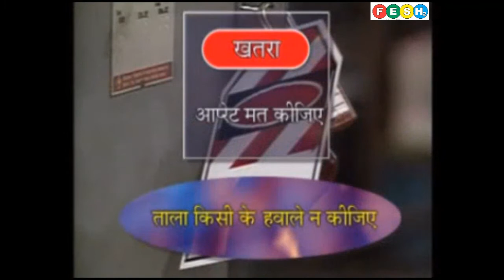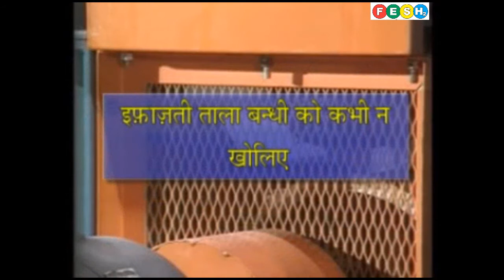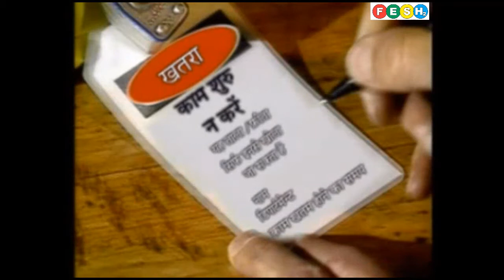Lock Out Tag Out (LOTO)/What is LOTO/Steps of LOTO/Procedure of LOTO/ (in Hindi)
Time Stamps:
00:00-Welcome to FESH2 Consultancy
00:05- LOTO Introduction
00:32-- Lock Out Tag Out Basics
02:09- LOTO requirements
03:42-  LOTO Summary

1. List of PhD in HSE Colleges in India-

2. Business Travel HSE Policy & Guidelines-

3. Best Fire and Safety Colleges in India-

4. Total Safety Culture-